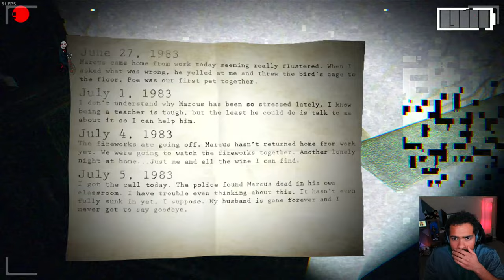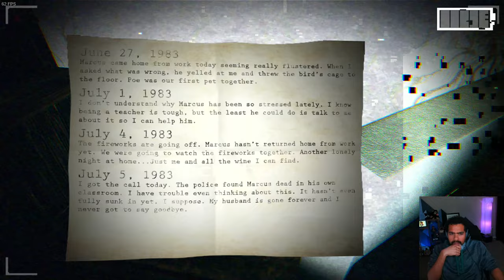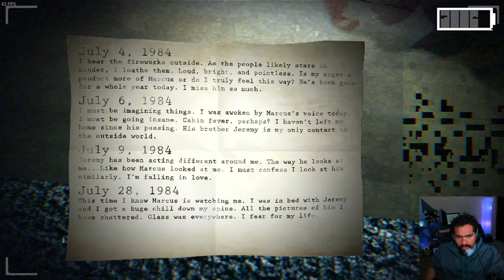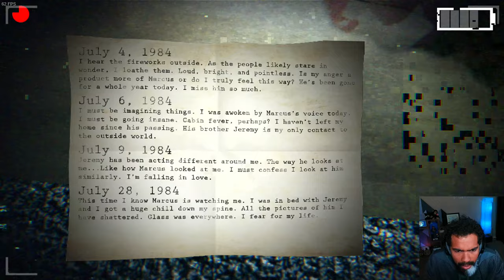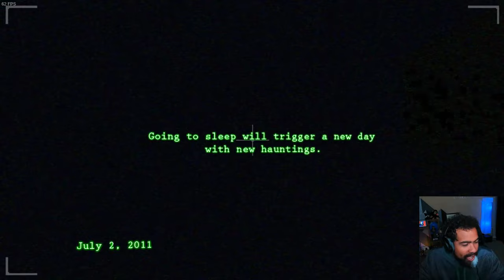PARANORMAL ACTIVITY: THE GAME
Today Dom checks the game Paranormal, based on the movie paranormal activity! Enjoy!